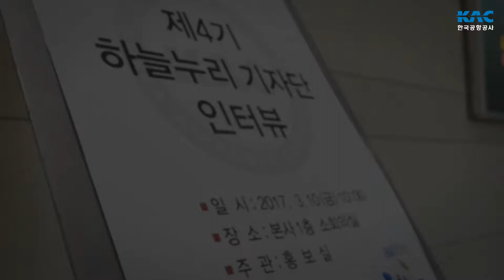한국공항공사 하늘누리 기자단 4기 면접현장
한국공항공사 하늘누리기자단 으로 가는 첫 걸음
설렘, 긴장감, 그리고 열정 가득했던 하늘누리 기자단 4기 면접현장을 공개합니다!
하늘누리 기자단 4기의 활약을 기대하는 응원의 댓글을 남겨주세요!